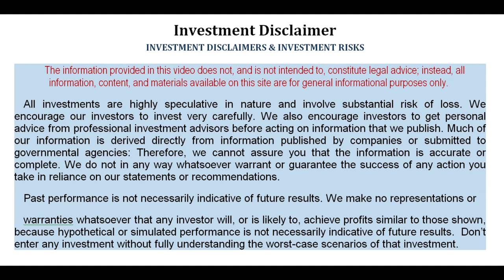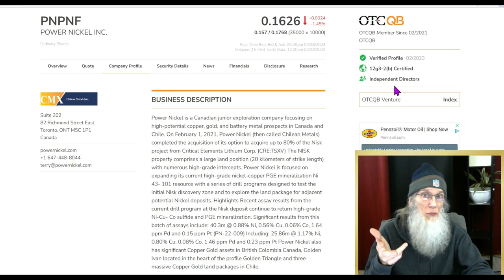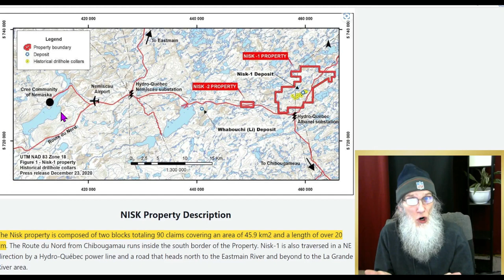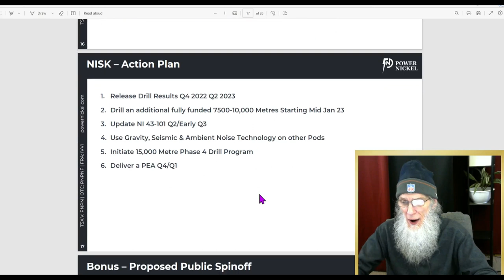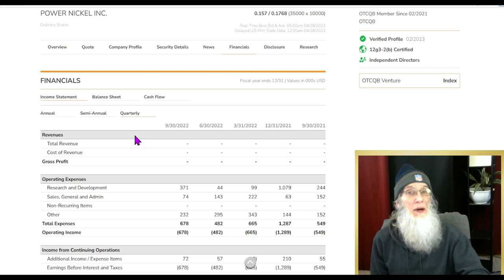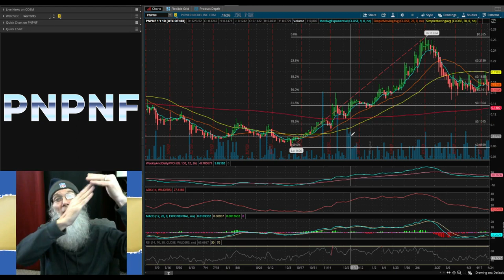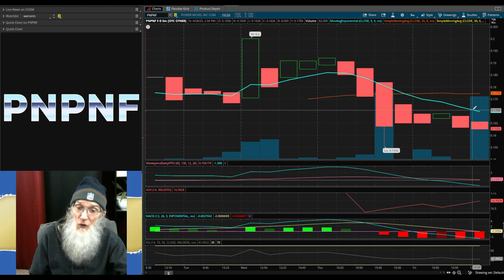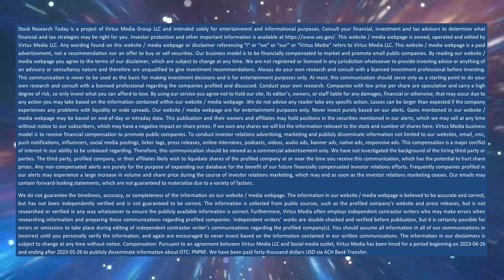Nickel mining Getting Crucial /EV/ $PNPNF~ Power Nickel 🧙‍♂️Zidar On Top & 🔥Hot Penny Stocks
I took a challenge from a friend to find a hot Nickel Mining company:
Here we have Power Nickel a Canadian mining company in transition from Exploration to commercialization and is receiving 50% financial backing from Canada.